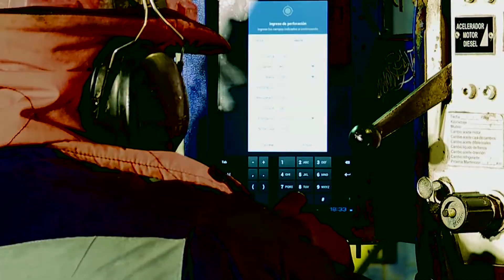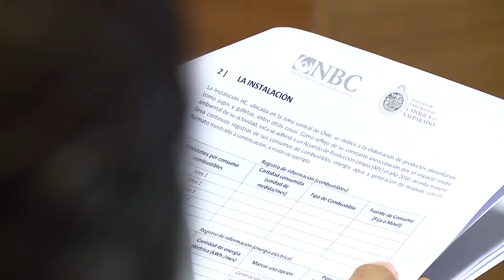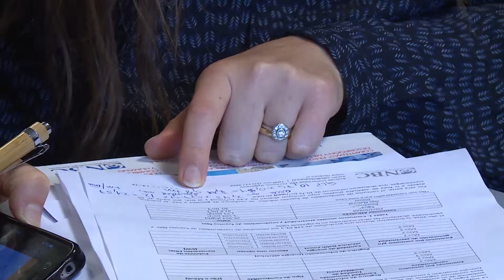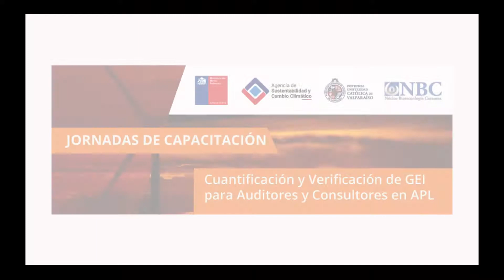Video Proyecto "Estimación de reducciones GEI por APL"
Jornada de Capacitación Cuantificación y verificación de GEI para auditores y consultores APL, sector energía.